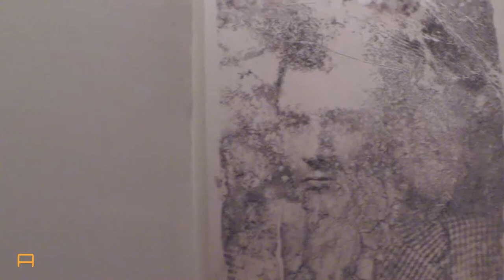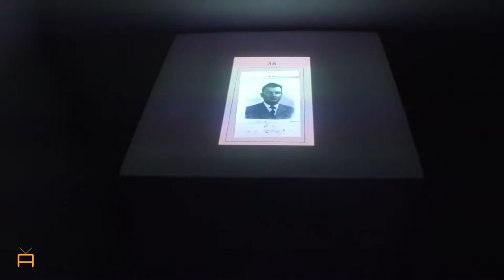Gianfranco Baruchello a Volume!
Intervista a Gianfranco Baruchello in occasione della sua mostra alla Fondazione Volume!